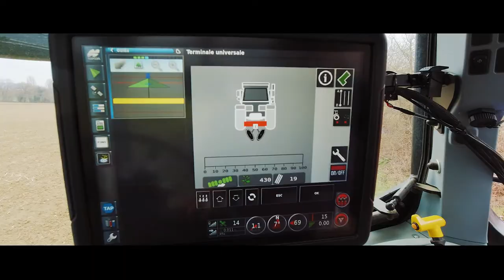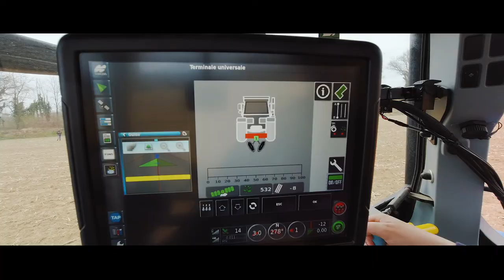TN100 TRAPIANTATRICE PER ARBOREE / TRANSPLANTER FOR TREE - SPAPPERI NT SRL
SPAPPERI NT S.R.L. Macchine Agricole / Agricultural machinery
ITALIAN MADE INNOVATION